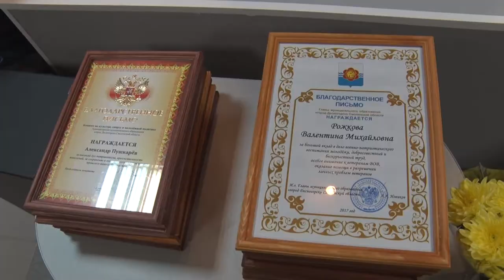Десна-ТВ: Осенний призыв в Десногорске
Отмечать День призывника давно стало традицией в Десногорске. Два раза в год для будущих защитников Отечества проходят торжественные мероприятия. Эти акции направлены на то, чтобы у молодых ребят, сложилось должное понимание какая ответственность с этого дня ложиться на них. Каждый раз, это событие в городе проходит по-особенному. Как этой осенью провожали десногорских ребят в армию, смотрите в нашем сюжете.